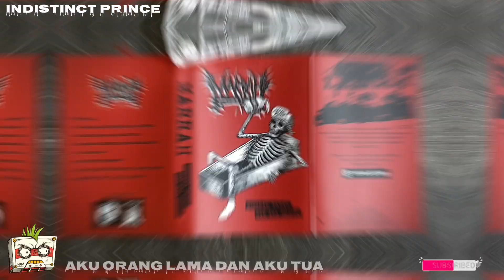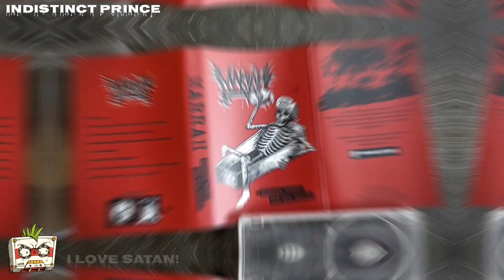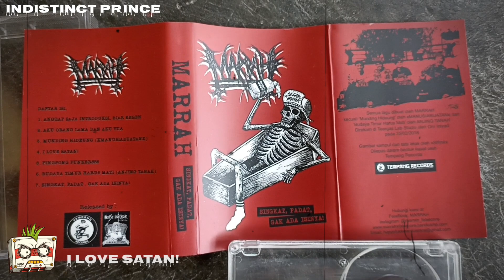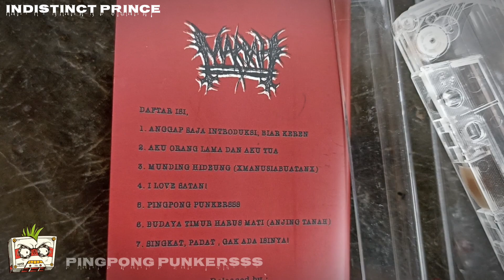Kaset Pita MARRAH, Singkat, Padat, Gak Ada Isinya!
Kaset Pita MARRAH, Singkat, Padat, Gak Ada Isinya! @indistinctprince1456

Koleksi kaset pita MARRAH album Singkat, Padat, Gak Ada Isinya!. Released by: Tempang Records, Noise Horror. Kaset MARRAH ini unik pitanya pendek, kira-kira durasi putar kaset kurang lebih 6 menit 💦. MARRAH bergenre Hardcore/Punk/Thrashcore.

Daftar isi:
1. Anggap Saja Introduksi, Biar Keren (00:11)
2. Aku Orang Lama dan Aku Tua (01:11)
3. Munding Hideung (xManusia Buatanx) (01:58)
4. I Love Satan! (02:37)
5. Pingpong Punkersss (04:00)
6. Budaya Timur Harus Mati (Anjing Tanah) (04:38)
7. Singkat, Padat, Gak Ada Isinya! (05:51)

DUKUNG CHANEL YOUTUBE SAYA TERUS YA KAWAN-KAWAN. TERIMA KASIH.